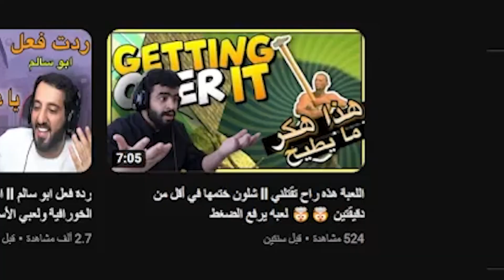بعد ٤ سنوات باليوتيوب ‼️ ( هل المارد الأزرق راح يعرفني 🤔 )